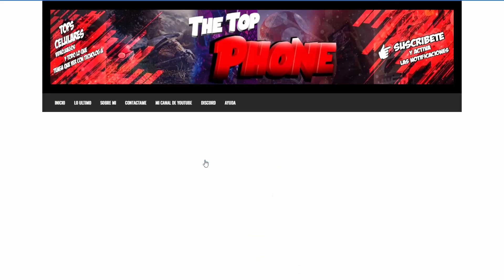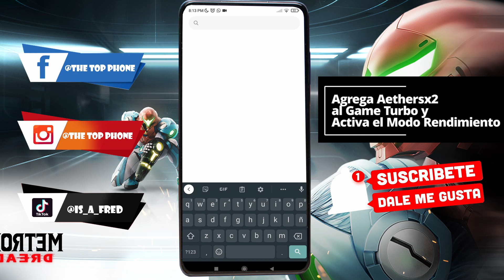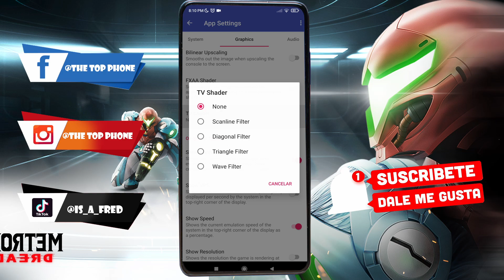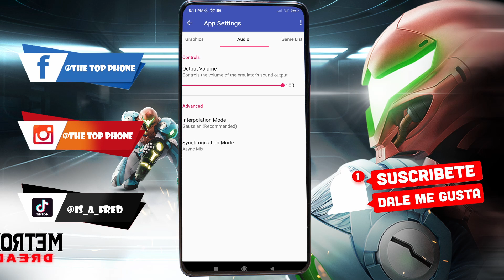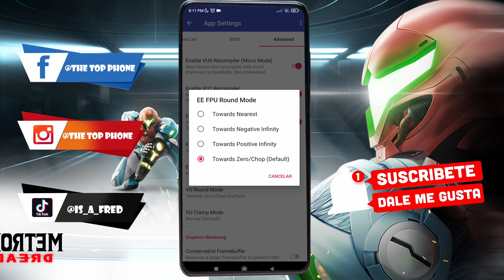POCO X3 NFC | LA MEJOR CONFIGURACION DE AETHER SX2 PARA GAMA MEDIA + TEST DE RENDIMEINTO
-Descarga Aether SX2 + Bios

                        ❤️2500  SUSCRIPTORES❤️

❤️ SI quieres apoyar el canal puedes donar en el siguiente  enlace.

0:00 1- bios, roms, y aether sx2
1:02 2- Test de Emulación poco 3x nfc
3:08 3- juegos probados
4:18 4- Configuración aether sx2

El VÍDEO ESTA HECHO ÚNICA Y EXCLUSIVAMENTE CON PROPÓSITOS EDUCATIVOS / PERIODÍSTICOS